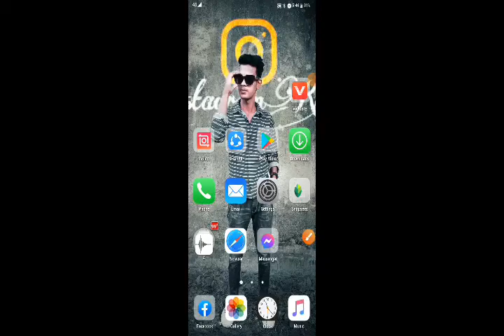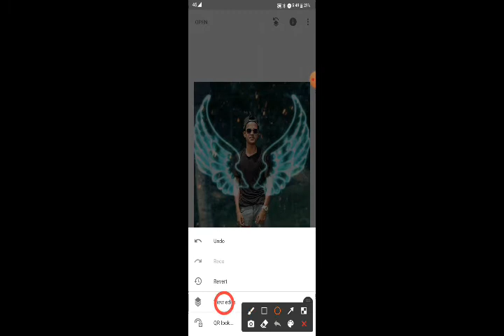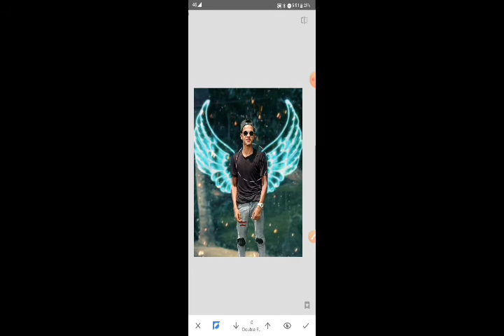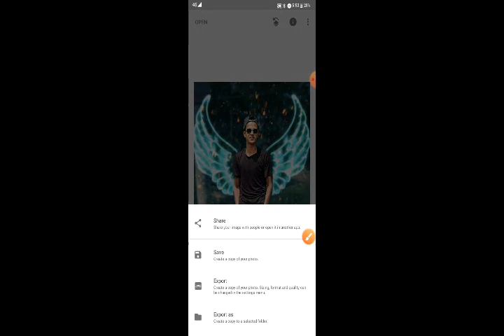how to make a snapseed app photo edit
how to mane

how to video make

videos edit
snapseed app
you tube